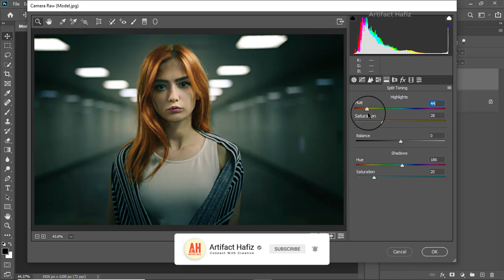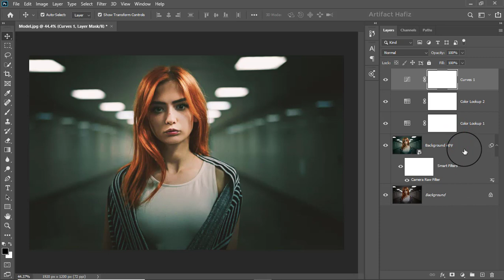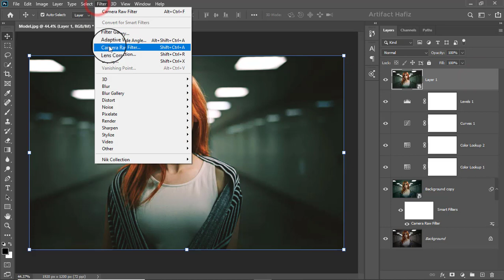High End Moody Bluish Type Cinematic Photo Effect: Photoshop Tutorial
Hello Viewers,
Here I will show How to Make High End Moody Bluish Type Cinematic Photo Effect: Photoshop Tutorial.

Skype: rakibhafiz
Follow me on